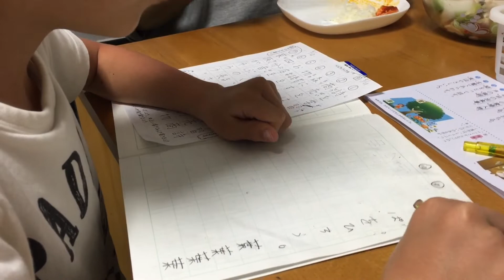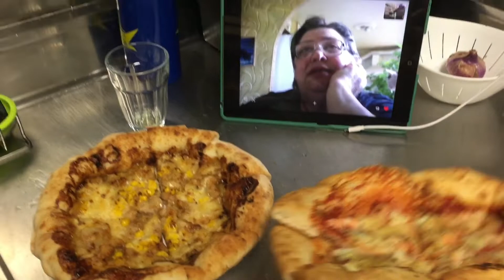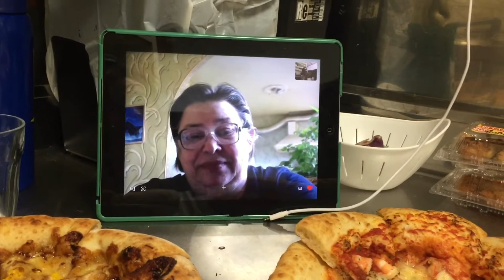Уроки. Ужин. Школа.